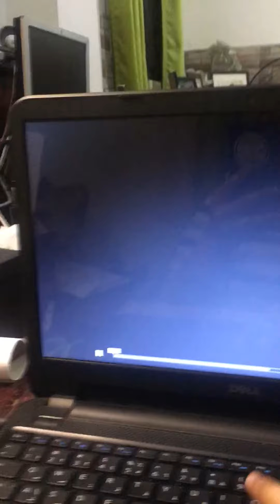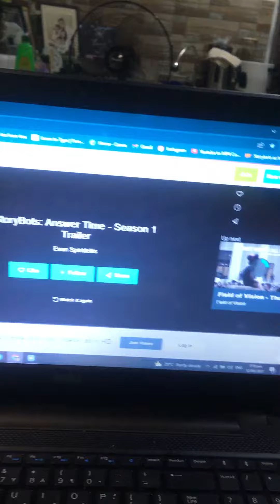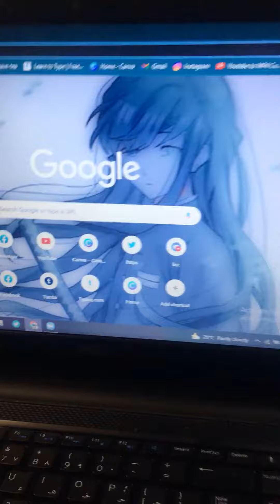NOOOOOOO FLIPPING WAYYY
I CANT BRUH NO WAY THAT BETTER VE WORTH THE WAIT